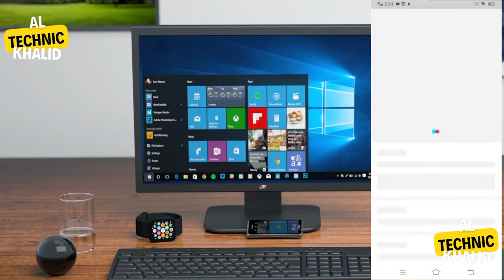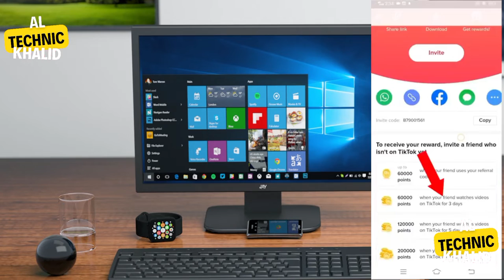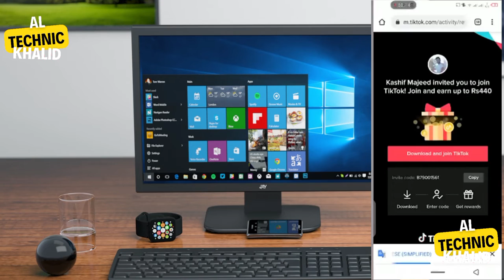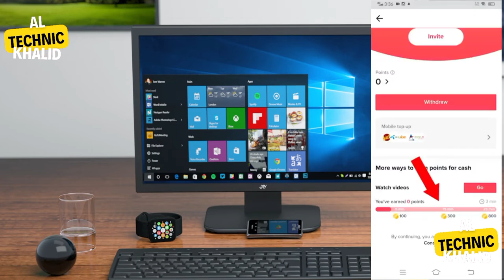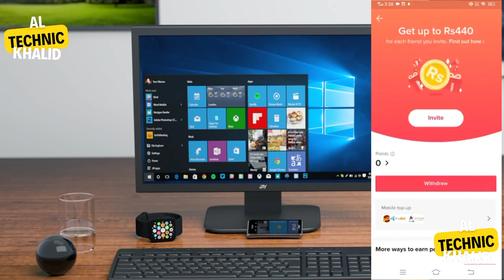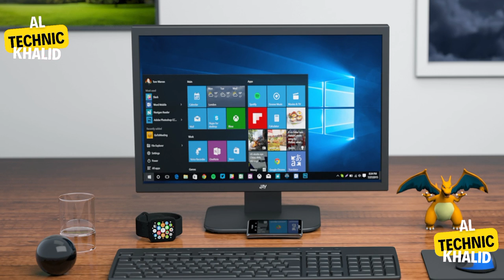How to Earn Money From TikTok Bonus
》》Alkhalid
If you have any questions or need guidance about